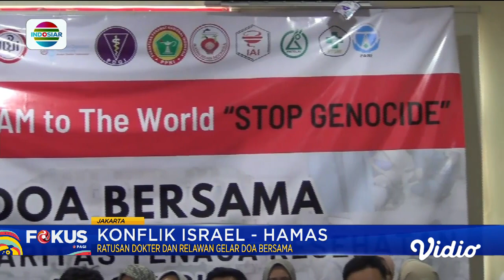MUI Salurkan Donasi Kemanusiaan ke Gaza melalui Baznas Sebesar Rp23 Miliar | Fokus